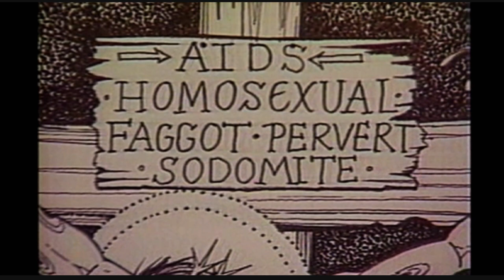William Hart McNichols ABC World News 1987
Clip from the feature documentary "The Boy Who Found Gold"

THE BOY WHO FOUND GOLD
A Cinematic Journey into the Art and Spirit of William Hart McNichols.
Produced and Directed by Christopher Summa
Running time: 108 minutes